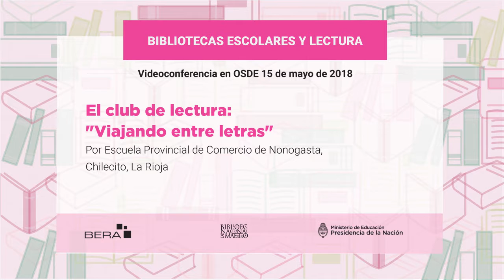Videoconferencia "Bibliotecas escolares y lecturas” El club de lectura: “viajando entre letras”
Expone Prof. Daniela Flores- Experiencia: El club de lectura: “viajando entre letras”  – Escuela Provincial de Comercio de Nonogasta – Chilecito – La Rioja